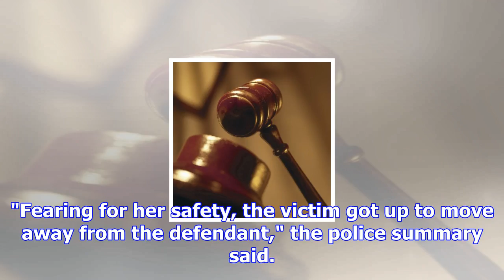Man jailed for punching heavily pregnant partner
A man has been jailed for 10 months for punching his heavily pregnant partner in the face. The incid...